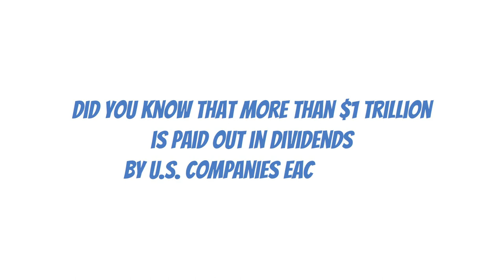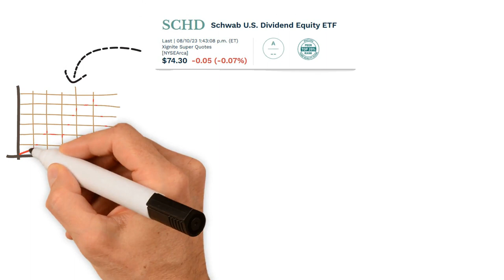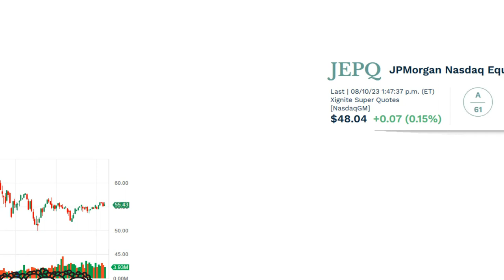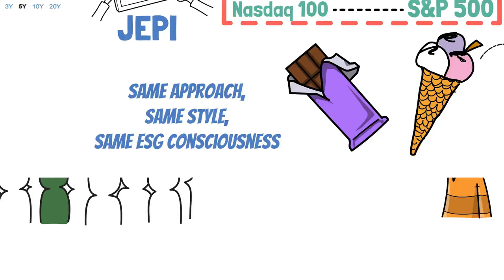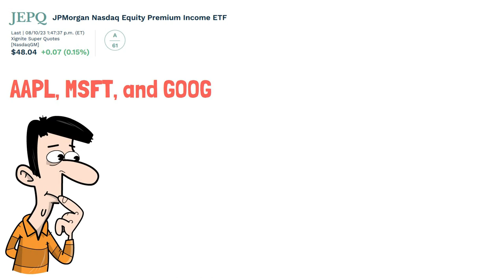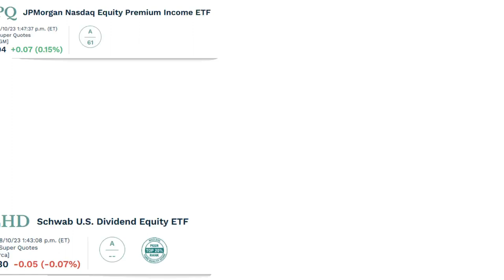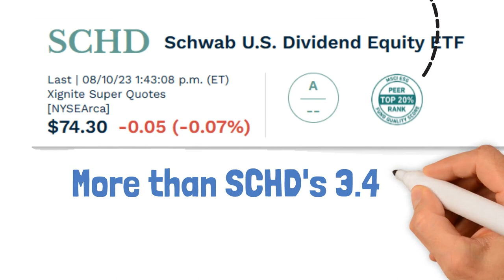The SECRET to Getting Rich with SCHD and JEPQ (Secret Strategy)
Accelerate your journey to living off dividends with our game-changing strategy featuring SCHD and JEPQ. Dive into the world of smart dividend investing and discover the power of these top-notch ETFs for consistent income. Unveil the secret strategy that's poised to supercharge your dividend earnings and financial independence.

Looking for the best dividend stocks that truly deliver? Our video introduces you to the remarkable SCHD ETF, designed to optimize dividend yield and long-term growth. But that's not all – we're also revealing the hidden gem, JEPQ ETF, and its potential to further amplify your dividend returns.

Say goodbye to slow progress and hello to a faster dividend lifestyle. Our expert insights into dividend investing and the synergy between SCHD and JEPQ will reshape your financial future. From beginners to seasoned investors, everyone can benefit from this dynamic duo of dividend excellence.

Ready to unlock the secret strategy that can potentially lead you to live off dividends? Join us to explore the intricacies of SCHD and JEPQ, and witness firsthand how these ETFs could reshape your investment game. Watch now to fast-track your dividend income and secure a more prosperous tomorrow.

Chapters:
00:00:00 - Speeding up Dividends with SCHD and JEPQ
00:01:15 - ETFs and the Dividend Dream
00:02:32 - Rubbing Shoulders with the Dividend VIPs
00:03:45 - The Strengths of SCHD and JEPQ
00:05:10 - Introducing Jepq: An ESG Consciousness ETF
00:06:33 - The high rollers of the tech world
00:07:56 - jpq and schd: High Dividend Yields and Capital Appreciation Potential
00:09:20 - The Benefits of Dividend ETFs
00:10:37 - Risks of Investing in Dividend ETFs

Hey, welcome to Financial Recap Youtube channel. On this channel I show you how to achieve financial independence and retire early. I will upload videos covering various money related topics like investing, early retirement, money save tips, and general wealth building on this channel.